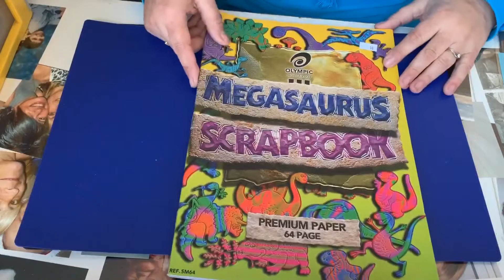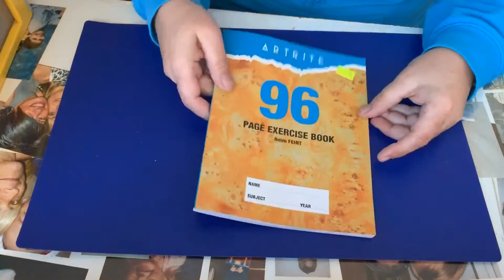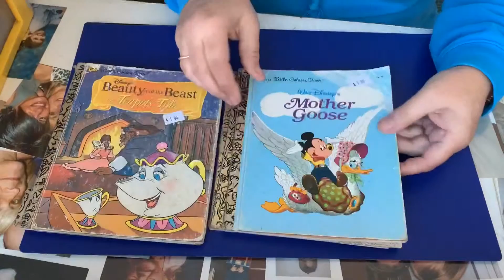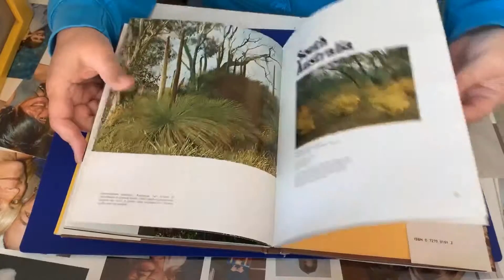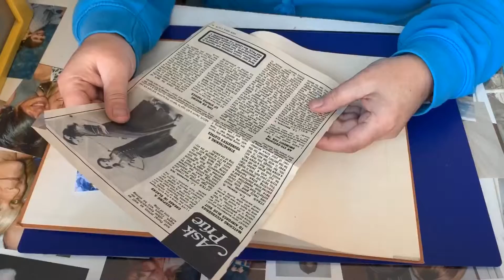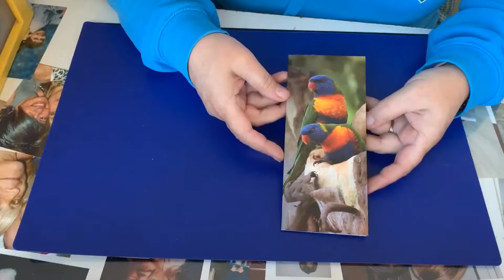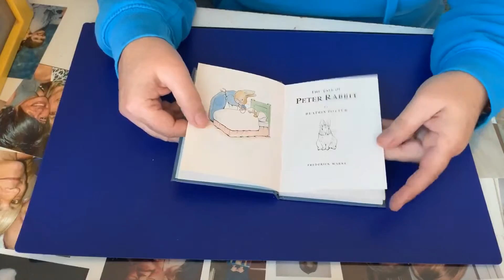Thrift shop haul @ salvos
I mostly do hauls but also do shop with me and personal updates.

I try to reply to ALL comments as soon as I can.

I have recently taken up the hobby of junk journaling.

Video editing done with VivaVideo VIP